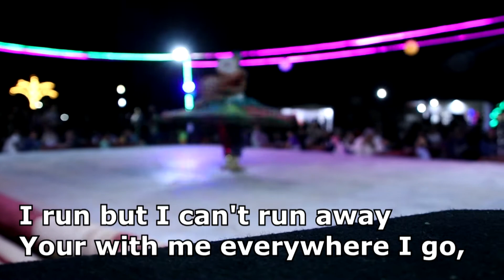My World Keeps Getting Smaller Everyday sung by Monching A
Video footage taken by Monching A in Desert Zafari Camp in Dubai, United Arab Emirates (UAE) on January 2019.

The following are from wikipedia:

Neil Sedaka (/sɛdækə/ born March 13, 1939)[1] is an American pop singer, pianist, composer and record producer. Since his music career began in 1957 as a short-lived founding member of the Tokens, he has sold millions of records as a performer and has written or co-written over 500 songs for himself and others, collaborating mostly with lyricists Howard "Howie" Greenfield and Phil Cody.

Neil Sedaka On Stage is a 1974 live-in-concert album recorded by Neil Sedaka during one of his tours to Sydney, Australia at the South Sydney Junior Leagues Club . The concert itself took place in 1971, though it was not released for another three years. The album contains mostly cover versions of rock and pop standards from previous decades. It was released on the RCA International label in Australia and the United Kingdom.